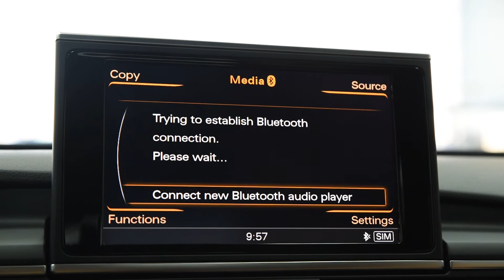Audi A6 3.0 V6 TDI Quattro NAVI // LED // AUTOMAT !! POSIBILITATE RATE // AVANS ZERO !!